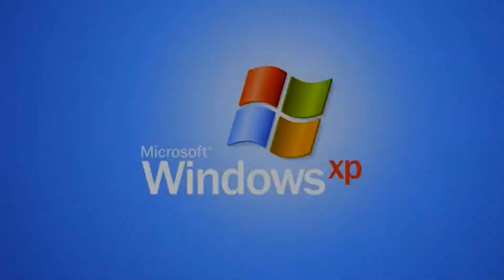WHO IS MICHELLE | SHANNON SHARPE INSTAGRAM LIVE REACTION